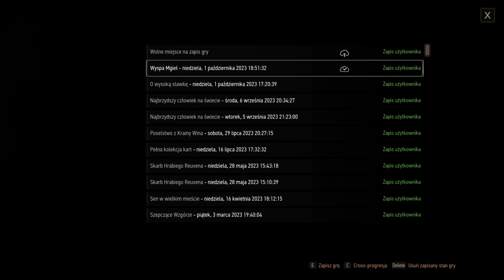To nie tak! Po prostu... Oczy my się pocą.. - Wiedźmin 3: Dziki Gon - #94 - Gameplay po polsku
- Wiedźmin 3: Dziki Gon - #94 - Gameplay po polsku -

LEGENDARNY JUŻ, WIEDŹMIN GERALT Z RIVII W NOWEJ SZACIE GRAFICZNEJ!
Lata czekałem, by znów zanurzyć się w tym cudownym świecie magii, potworów, intryg, zagadek i smutnych historii...

Gra action RPG, stanowiąca trzecią część przygód Geralta z Rivii. Podobnie jak we wcześniejszych odsłonach cyklu, Wiedźmin 3: Dziki Gon bazuje na motywach twórczości literackiej Andrzeja Sapkowskiego, jednak nie jest bezpośrednią adaptacją żadnej z jego książek.

Jeżeli podoba ci się mój kanał i chcesz wesprzeć jego rozwój, to można to zrobić tutaj

Regulamin:

1. Nie przeklinaj na czacie ani w komentarzach.
2. Nie obrażaj prowadzącego oraz innych widzów
3. Nie reklamuj innych kanałów. Jest to niekulturalne.
4. Nie udostępniaj żadnych linków. I tak nie będą widoczne.
5. Baw się dobrze i pozwól na to samo innym, jeśli się coś nie podoba to nikt nikogo do niczego nie zmusza, zawsze można opuścić kanał.
6. Nie pisz do mnie "EJ". Posiadam imię, oraz ksywę.

SPEC:

KOMPUTER GŁÓWNY:
Procesor: AMD Ryzen 9 3900X 12-Core Processor 3.80 GHz
Pamięć: 32 GB
Grafika: AMD Radeon RX 6700 XT Nitro Saphire